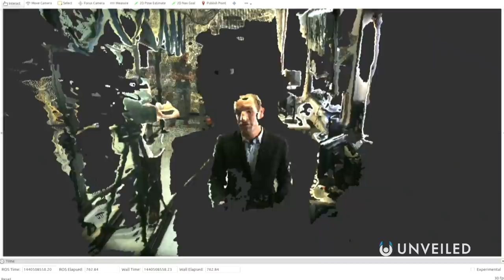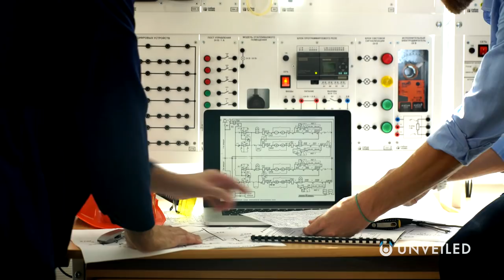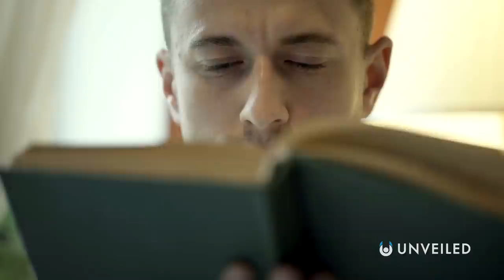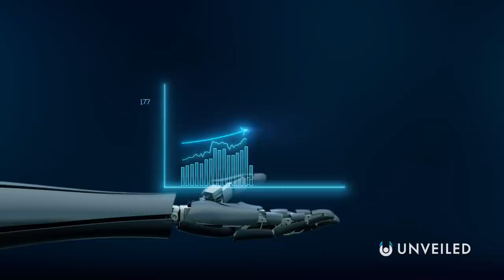4 Essential Theories from The Future of Humanity Institute | Unveiled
What does the future have in store for us?? Join us... and find out more!

The Future of Humanity Institute is based at Oxford University, and headed by the famed philosopher, Nick Bostrom. In this video, Unveiled takes a closer look at the FHI, and at some of the most interesting and important stories that have emerged from it. Featuring the Vulnerable World Hypothesis, the Aestivation Hypothesis, the concept of AI Canaries, and more!

0:00 Start
0:38 What Is the Future of Humanity Institute?
1:28 Vulnerable World Hypothesis
3:26 Loss of Human Consciousness
5:20 Artificial Canaries
7:33 Aestivation Hypothesis
9:05 Conclusions